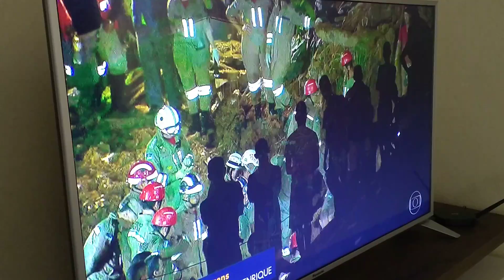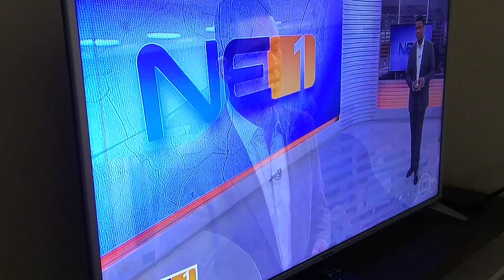Recife no verdadeiro apocalipse...